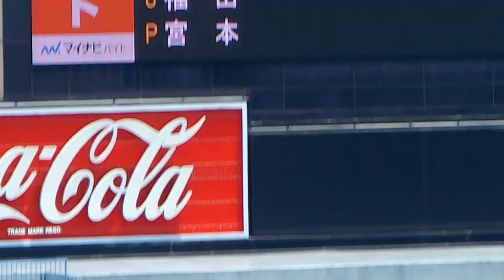2023春 鹿屋体育大学 内野手 原 俊太 左越え特大ソロ ホームラン！全日本大学野球 準々決勝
2023 6/8(木) 全日本大学野球選手権 準々決勝(神宮球場) 鹿屋体育大学3-4白鴎大学(白鷗大学) 9回表 二死から鹿屋体大 ④番 ショート 主将 原 俊太くん(4年:済々黌)！意地の左越え特大ソロ ホームラン！左翼スタンド上段までかっ飛ばしたので不覚にも打球追えず（泣）。今大会2本目！得点シーンでの銀河鉄道999が、新鮮で耳に心地良い！